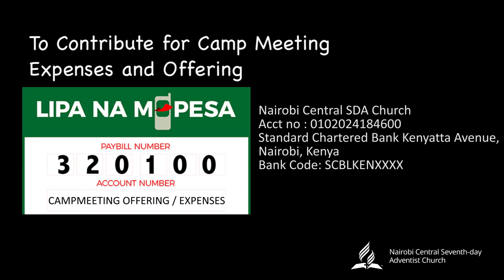Camp Meeting Invitation 2020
Join us from the 8th to the 15th of August 2020 and may the Lord Bless You . Tell a friend to tell a friend.